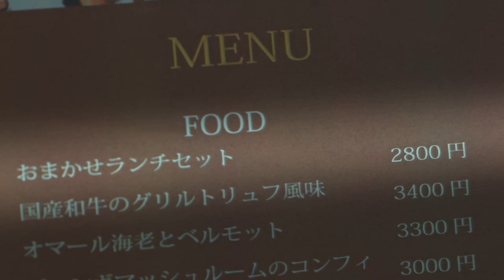仮面ライダー＆スーパー戦隊の裏話続々！特撮レジェンド集結スペシャル座談会 『グッドモーニング、眠れる獅子2』インタビュー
伝説のスーツアクター・高岩成二が主演する『グッドモーニング、眠れる獅子２』が12日からLemino・ひかりTVで配信開始！配信を記念して出演キャストによる座談会を実施！

■参加キャスト
高岩成二
賀集利樹（『仮面ライダーアギト』津上翔一／仮面ライダーアギト）
半田健人（『仮面ライダー555』乾巧／仮面ライダーファイズ）
出合正幸（『轟轟戦隊ボウケンジャー』高丘映士／ボウケンシルバー）
ケイン・コスギ（『忍者戦隊カクレンジャー』ジライヤ／ニンジャブラック）

0:00 オープニング＆自己紹介
0:48 本作のキャッチコピーについて
2:40 高岩成二VSケイン・コスギのアクション撮影秘話
4:23 仮面ライダー＆スーパー戦隊 撮影当時の思い出
6:12 仮面ライダーアギトの思い出
10:56 カクレンジャーの思い出
12:59 ボウケンジャー17年越しの衝撃告白!?
15:11 仮面ライダー555撮影秘話
16:25 作品の見どころ

■作品概要
『グッドモーニング、眠れる獅子２』
4月12日(水)Lemino・ひかりTVで配信開始

【キャスト】
高岩成二 小栗有以(AKB48)
賀集利樹　半田健人　出合正幸　/　渡邉美穂　/　ケイン・コスギ
横山一敏　村岡弘之　高木勝也　ミユキニシジマ　キャッチャー中澤
桝田幸希　星野奈緒　今井靖彦　永徳　岩田栄慶
木下あゆ美（友情出演）　木ノ本嶺浩（友情出演）

【スタッフ】
監督/坂本浩一
脚本/光益義幸
音楽/中村康隆
主題歌「羨望」歌：ほのかりん

【関連動画】
高岩成二×坂本浩一監督がアクション指南！特撮レジェンド夢のスペシャル対談　仮面ライダー＆スーパー戦隊撮影秘話も！　『グッドモーニング、眠れる獅子2』インタビュー

仮面ライダー&スーパー戦隊レジェンド集結で変身ポーズ披露！ケイン・コスギ、賀集利樹、半田健人、出合正幸ら豪華キャスト登壇　『グッドモーニング、眠れる獅子2』完成披露イベント

平成仮面ライダーの爆笑トークが止まらない！裏話ぶっちゃけ放題で大暴走!? 『グッドモーニング、眠れる獅子』スペシャル座談会